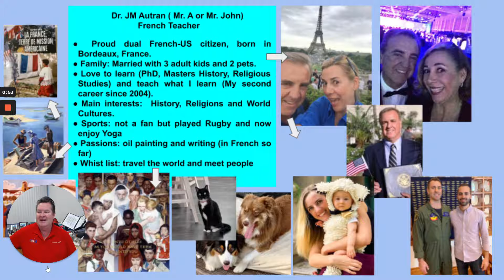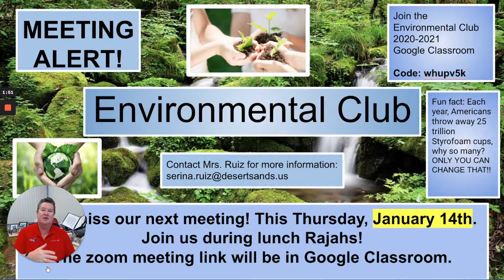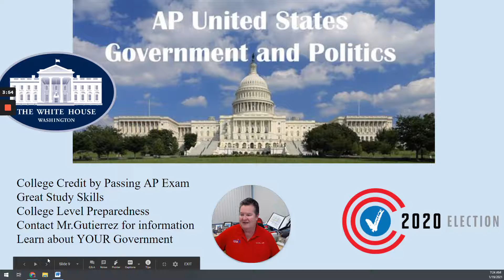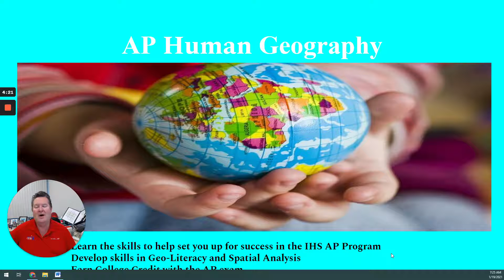Rajah Report: January 19, 2021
Visit rajahreport.com for more information and follow IMPACT on Instagram @ihs.impact